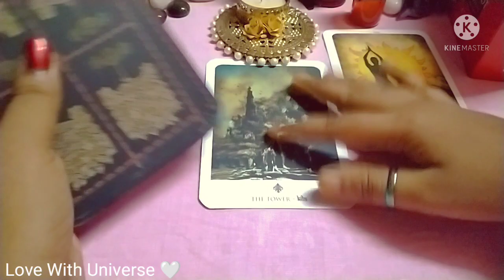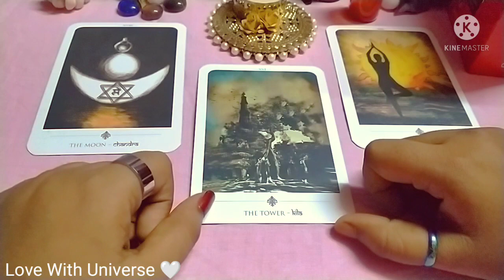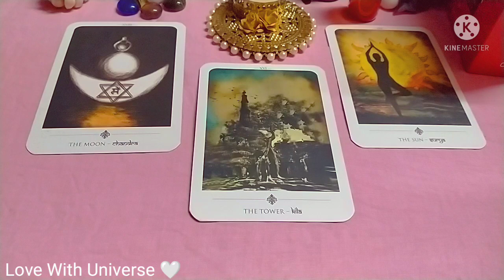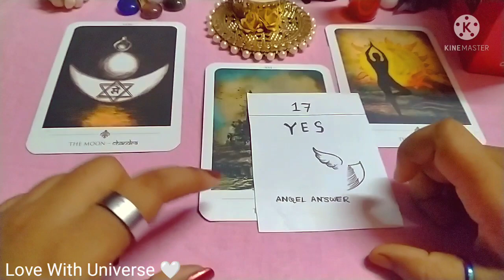♎ Libra/💗 WEEKLY LOVE TAROT READING/(8 - 14) JUNE 2022